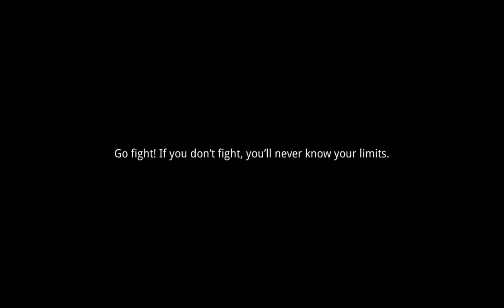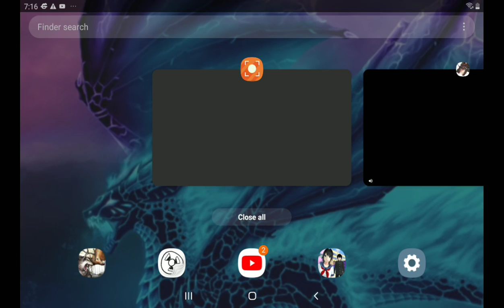Zazzle the evil zombie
Zazzle kills many peoplses